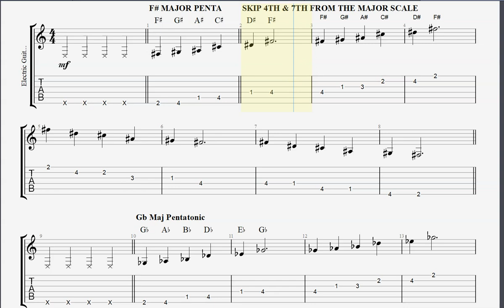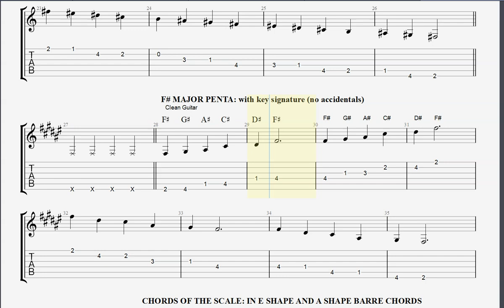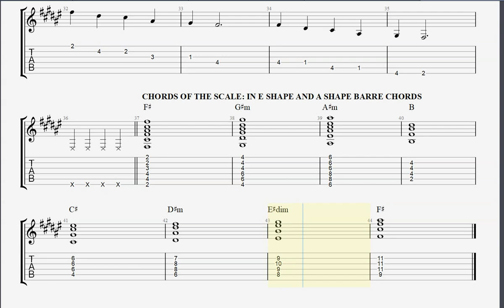Sharps & flat notes exercise - F# major pentatonic, chords of the scale.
In order to fully understand the F# major pentatonic scale and the chords associated with it, it is essential to practice identifying and playing the sharps and flat notes within the scale.

This exercise will help musicians to become more familiar with the unique sound and structure of the F# major pentatonic scale, as well as the chords that complement it. By consistently practicing this exercise, musicians can improve their ability to recognize and play the scale and its chords confidently and accurately.

This will ultimately enhance their overall musical proficiency and performance capabilities.